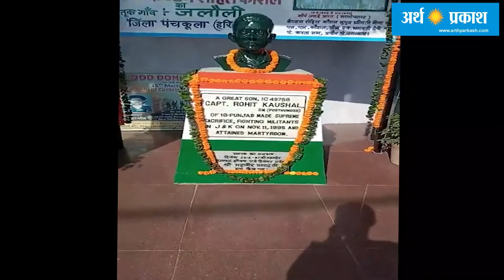Bulletin : अर्थ प्रकाश लेकर आया है आपके लिए आज की बड़ी खबरें, देखें